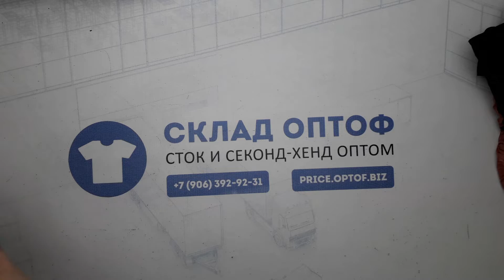17590 Детский микс 0-12 л. зима CHMX A / W (extra/1 кат) 54 пак 15кг. по 3.5€/кг. 77шт.